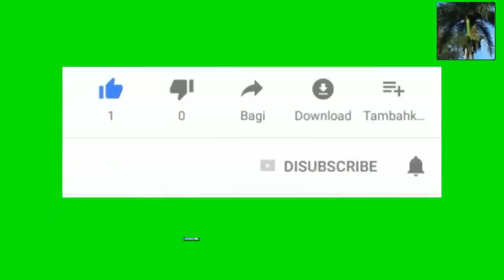Trump reziyel poul vann Hotel kel Genyen nan Washington paske yap bal Problèm